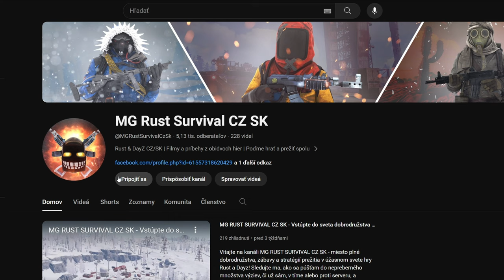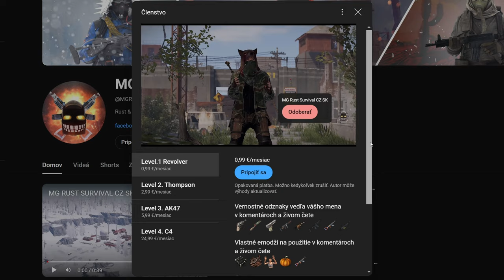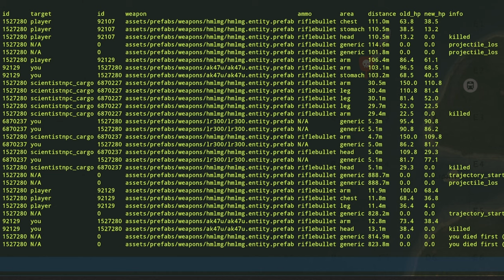Poklad nad Korisť ! | RUST Príbeh CZ SK | Sólo Vanilla po Slovensky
V dnešnom videu vám chcem poďakovať za neustálu podporu a za to, že ste súčasťou tejto neobyčajnej cesty . Spolu prežívame výzvy v hre Rust, ktorá je známa svojou náročnosťou a agresivitou. Toto dobrodružstvo nám pripomína, aké dôležité je nájsť pravý zmysel v tom, čo robíme, aj keď sa to zdá byť neustály boj. V tomto videu odhalíme príbeh, ktorý vedie k odhaleniu cenného tajomstva pokladu, ktoré bolo skryté práve pred našimi očami. Ste pripravení odhaliť ho spolu so mnou? Pripojte sa a zistite, čo nás čaká.

✅Členstvo Kanála MG Rust Survival✅

📋Všetky úrovne členstva zahŕňajú tieto základné výhody:

1️⃣Odznaky vernosti vedľa vášho mena v komentároch a naživo v chate
2️⃣Vlastné odznaky pre členov
3️⃣Vlastné emoji, ktoré môžete používať v komentároch a naživo v chate
4️⃣Exkluzívne chatovacie miestnosti len pre členov
5️⃣Prioritná odpoveď na komentáre
6️⃣Prednostný prístup k novým videám